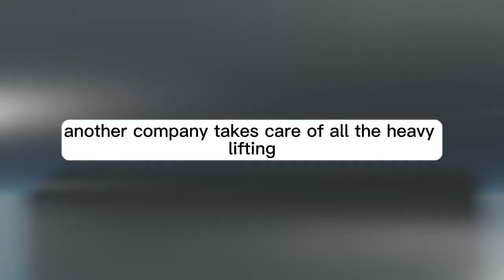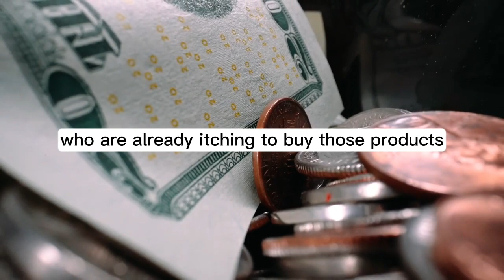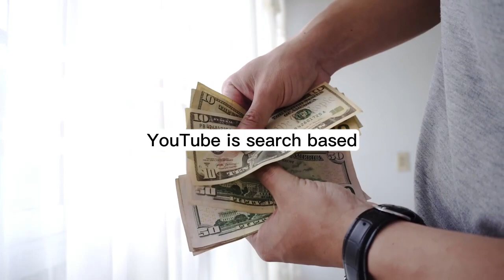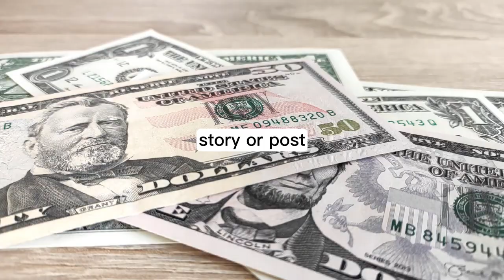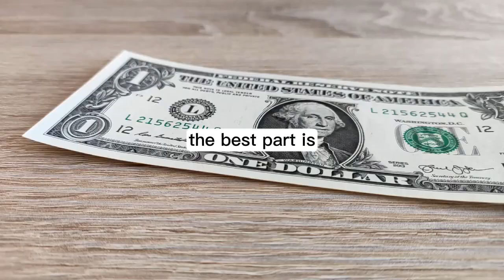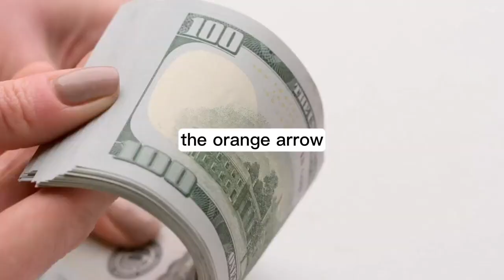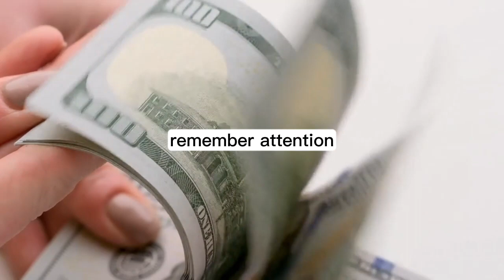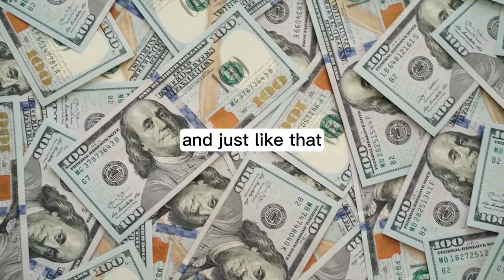He Made $8K in 30 days w/ Clickbank | Affiliate Marketing for Beginners (2023)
Chapters:
00:00:00 - Introduction to Affiliate Marketing
00:00:55 - Introduction to Affiliate Marketing on Social Platforms
00:01:53 - The Power of YouTube as a Search Engine
00:02:52 - AI Created Ad for Eye Health Products and Affiliate Marketing
00:03:51 - Joining an Affiliate Program
00:04:45 - Affiliate Marketing Magic on Amazon
00:05:45 - Driving Traffic for Online Success
00:06:41 - The Importance of Attention for Financial Success
00:07:38 - Building an Email List for Your Business
00:08:36 - Building an Email List for Money

If you're new to the world of online income streams, Clickbank affiliate marketing can be an excellent starting point. Clickbank for beginners offers a comprehensive tutorial on how to make money on Clickbank through promoting their diverse range of products. As an affiliate marketer, one effective strategy is using Google Ads Clickbank campaigns to drive targeted traffic to your chosen products. By mastering affiliate marketing for beginners, you'll unlock the potential to earn smart money tactics online. For those looking to diversify their advertising, Bing Ads can also be a valuable platform. يمكنك تعلم الربح من الانترنت باستخدام Clickbank من خلال دروس ونصائح فرانكلين هاتشيت (You can learn how to make money from the internet using Clickbank through Franklin Hatchett's lessons and tips). Whether you're a seasoned marketer or a beginner, Clickbank 2023 offers ample opportunities to monetize your efforts. Don't forget that YouTube monetization is another avenue to explore, giving you yet another chance to make money with Clickbank and Google Ads. In 2023, affiliate marketing continues to be an attractive opportunity for beginners seeking to enter the online business world. One of the emerging trends in this field is pay-per-call affiliate marketing, which offers a fresh and innovative approach to earning commissions. Moreover, Pinterest affiliate marketing remains a powerful and visually appealing channel to promote products and generate income. As the digital landscape evolves, affiliate marketing in 2023 presents even more possibilities for growth and success. Even artificial intelligence, represented by ChatGPT, has a role in the affiliate marketing ecosystem, where chatbots and AI-driven platforms contribute to more efficient and personalized marketing strategies. As the industry advances, keeping up with the latest trends and strategies is key for every affiliate marketer looking to thrive in this dynamic landscape.